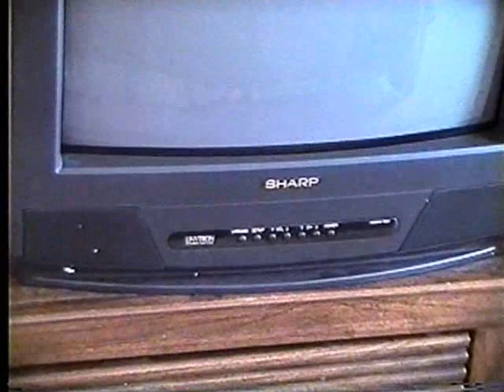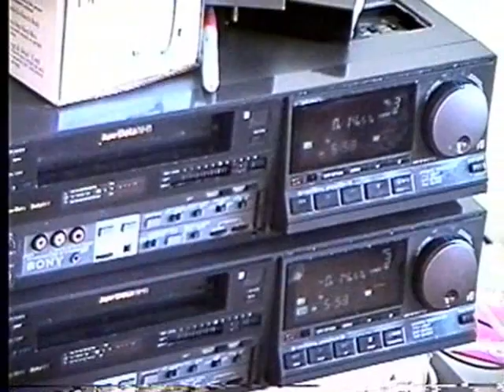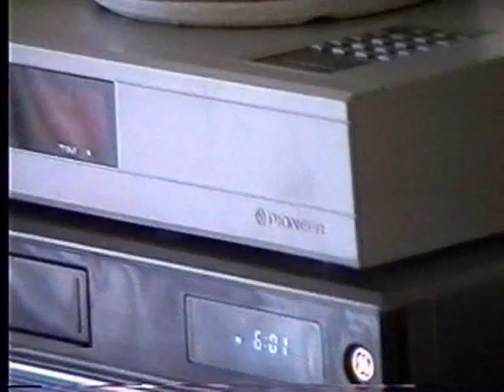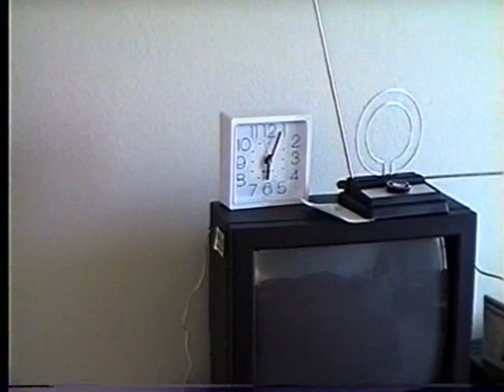My Temporary Living Conditions in Las Vegas....May, 1994!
Here is a camera video of a much younger Ray Glasser, wearing my Fuddrucker's T-shirt, showing the beautiful apartment that I lived in when I first moved to Las Vegas, back in May of 1994!  (I cut out footage of my roommates' bedroom,  out of respect for him!)